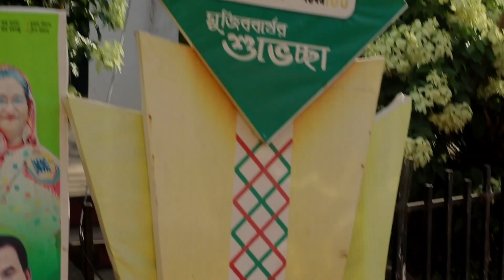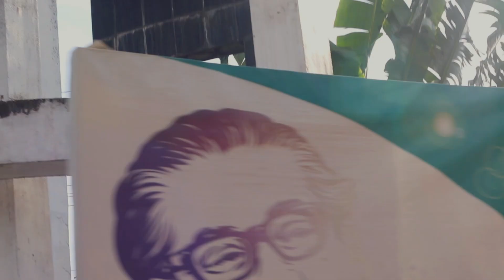নরসিংদী গিয়ে ২০০ বছর পুরনো মাটির ঘড়ে রাত কাটালাম | Day1 Narsingdi | vlog -02 | Arifee Islam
it was A good day, love you bacchara , Narsingdir valwbasha konodin vhular moto na. i hope everybody will enjoy this video.. alhamdulillah for every thing.